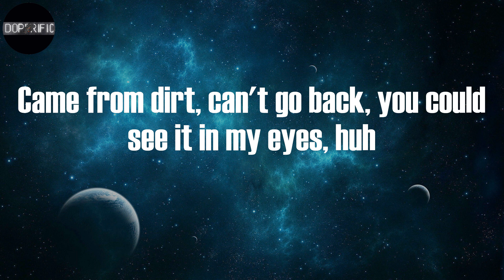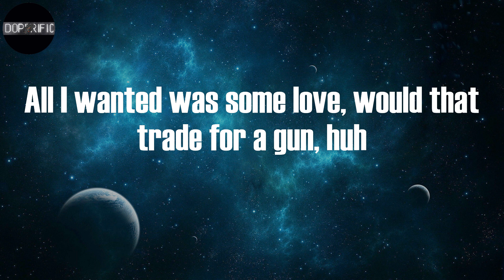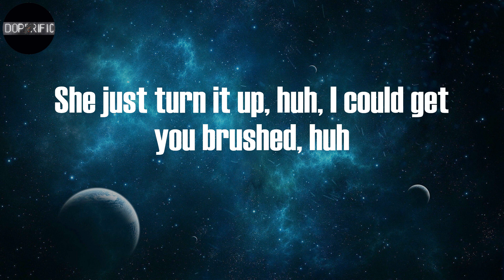Sleepy Hallow - 2055 (Lyrics)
2055 Lyrics:
Wanna slide